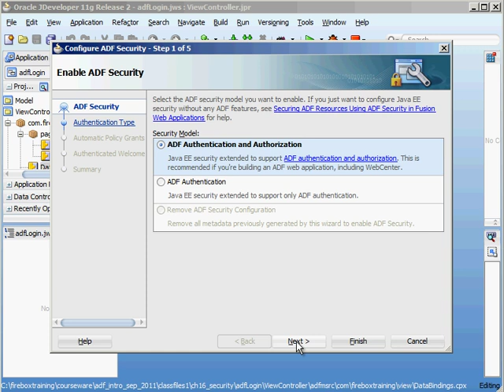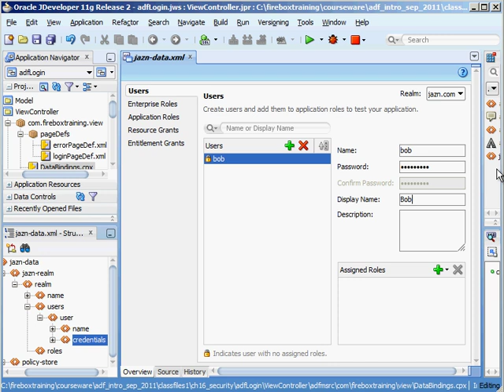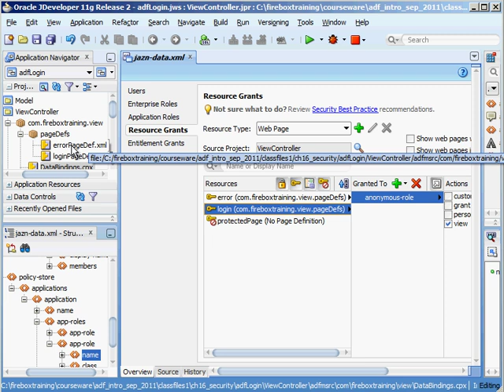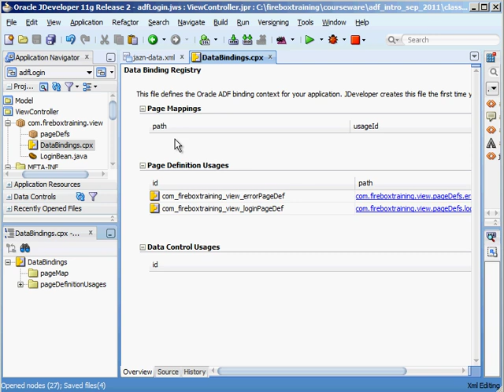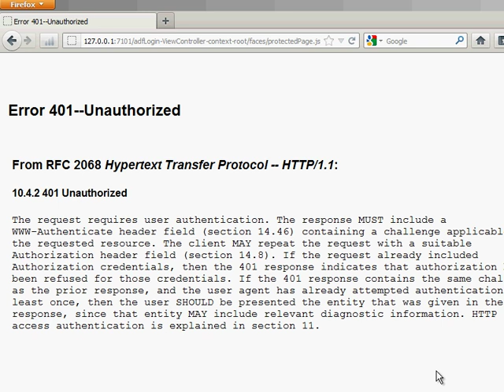ADF Training | Oracle ADF 11g Security - Custom ADF Login Form - Part 2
is the second part of a 20-minute video tutorial that demonstrates how to create an ADF login page. In part 1 we showed you how to create an ADF login page that is tied to a managed bean. The managed bean then calls the adfAuthenticationServlet. In part 2, we show you how to create users, enterprise roles, application roles, and perform authorization on a protected ADF web page.